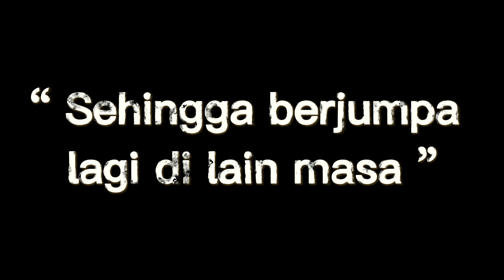Santai Raya Kejiranan P8A/P8B 2023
Satu acara santai telah diadakan oleh KRT P8A/P8B untuk mengeratkan ikatan tali silaturrahim sesama jiran tetangga.